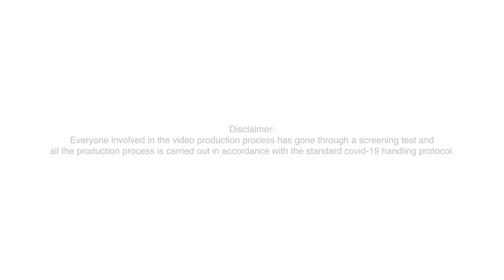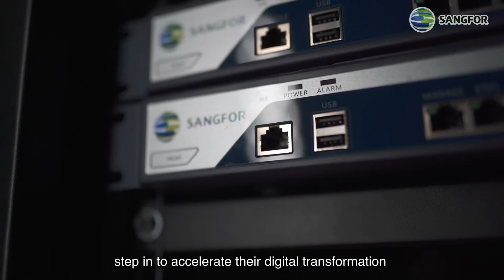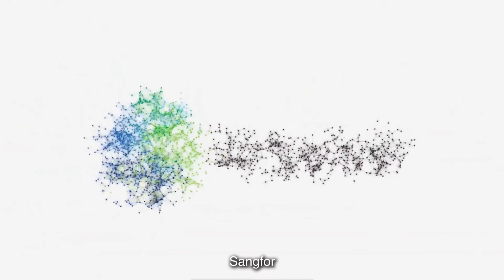Saint Louis University (SLU) Advancing Through Digital Transformation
Saint Louis University is a private Catholic research institution for basic and higher education learning. Based in Baguio City, Philippines, the university has grown to become one of the most prestigious universities in the region.

Saint Louis University had the vision to develop a robust, secure IT infrastructure that is future-proof, thus providing high-quality education for its students.

To achieve this, it leveraged Sangfor Technologies' cybersecurity (NGAF) and cloud computing (HCI) solutions which not only helped it to meet its goals but enabled it to become one of the top universities of its kind to be technologically adaptable in dealing with the ever-changing demands of the future.